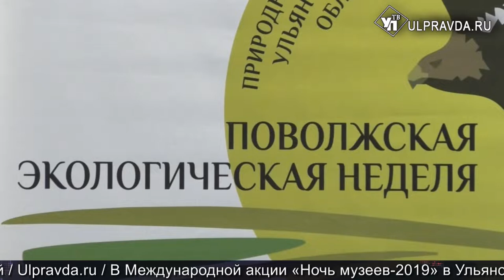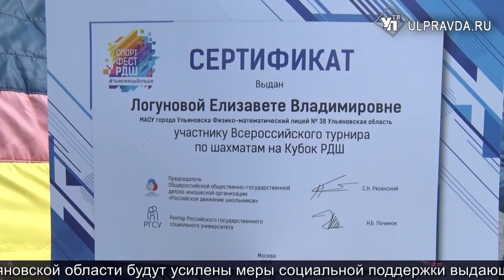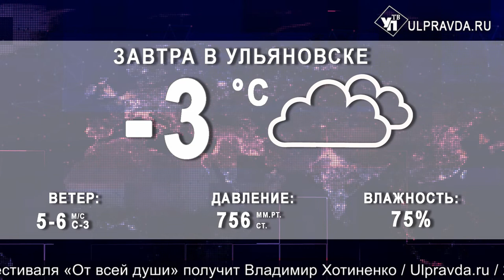Итоги дня от Ulpravda.ru. Японская весна, заморозки, поволжская экологическая неделя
Что произошло в Ульяновской области 20 мая.

Смотрите сегодня в выпуске:

На УАЗе разработают автомобили для лесничих. В Ульяновске прошла Поволжская экологическая неделя.

Скорость, драйв и Тафисик.  В Ульяновске завершился международный форум «Японская весна на Волге»

Строить или нет? Общественная палата ждёт ответов ульяновцев

Школьники из Ульяновска стали чемпионами России по шахматам